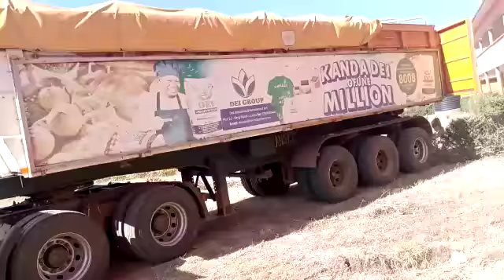iBM CO. UGANDA team Offloading - Supplying CEMENT to a Construction Project in Uganda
iBM Building Construction Material Suppliers Uganda Kampala Aggregate Stones, Cement & Sand

IBM Building & Construction Material Supply Company Uganda is a leading supplier of Aggregate Stones, Hardcore Stones, Cement, Lake-Sand, Timber & Wood, Readymix Concrete, etc in Uganda - Kampala, for major and medium construction projects within Uganda.